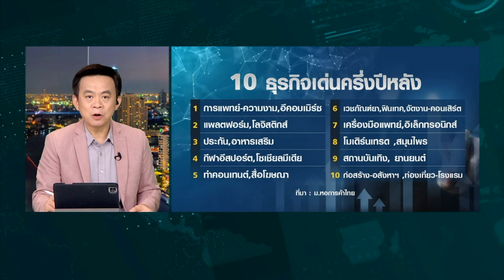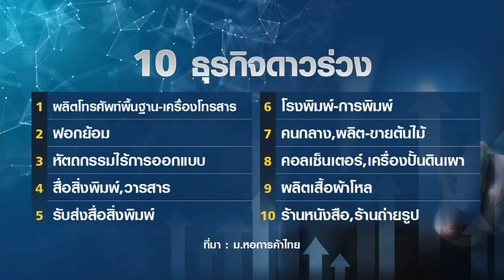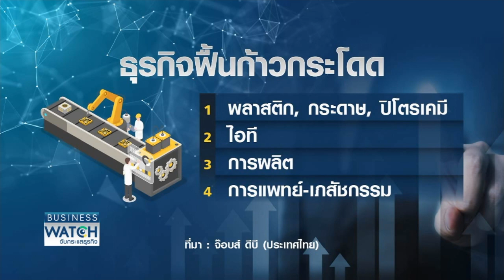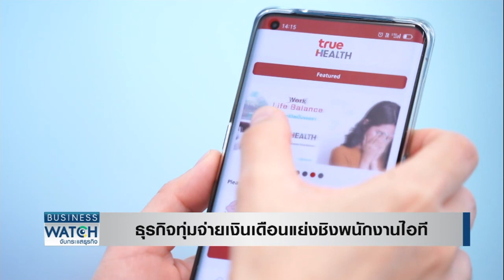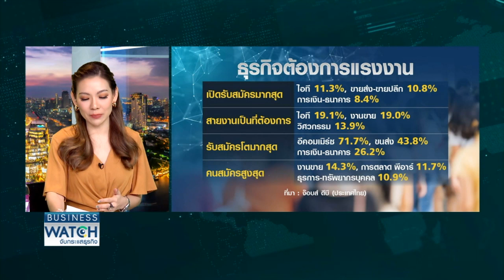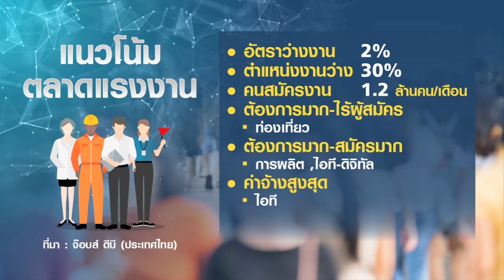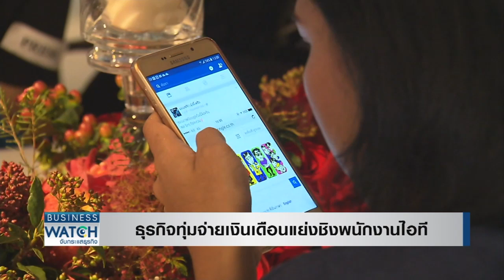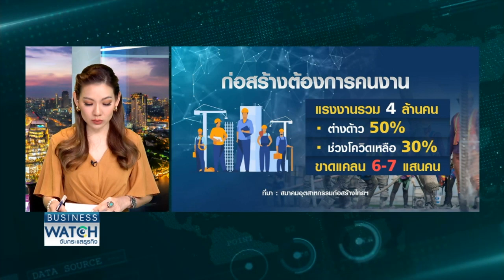จับกระแสธุรกิจครึ่งปีหลัง ขาดแรงงานล้านคน ทุ่มเงินเดือนชิงคนไอที | BUSINESS WATCH | 30-06-65 (FULL)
จับตาธุรกิจหลังโควิด กลุ่มไหน “ดาวรุ่ง-ดาวร่วง” แข่งดึงตัวคนสายงานไอที ทุ่มจ่ายเงินเดือนไม่อั้น ภาคผลิต-ก่อสร้าง-โรงแรม ป่วนขาดแคลนแรงงานกว่า 1 ล้านคน

facebook live : TNN LIVE
Line : @TNNONLINE
Youtube Official : TNNONLINE